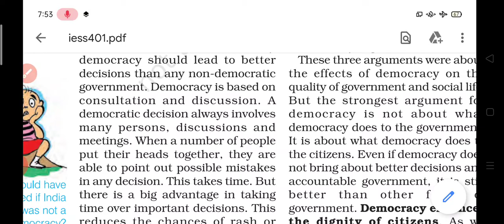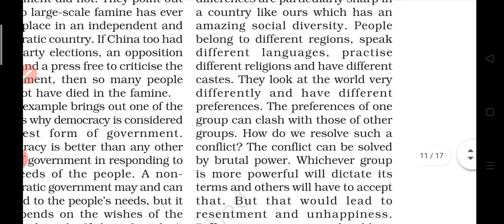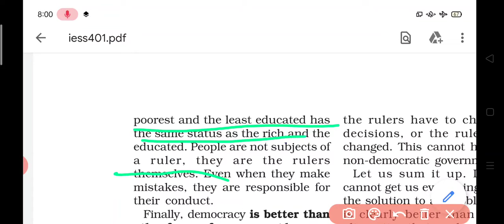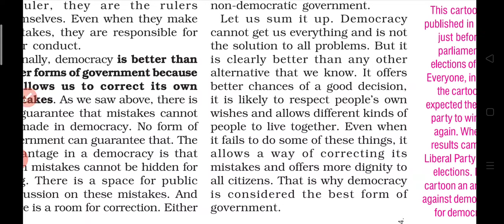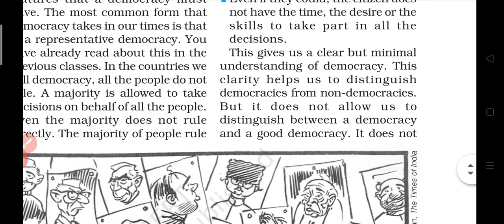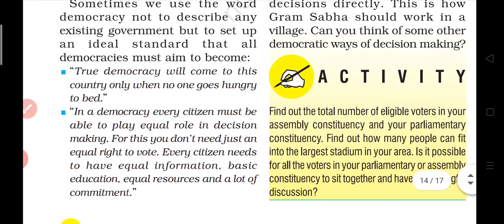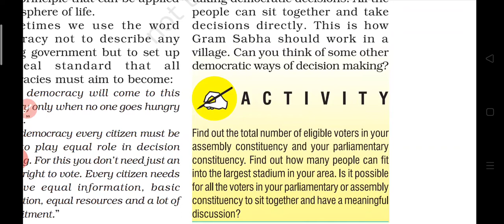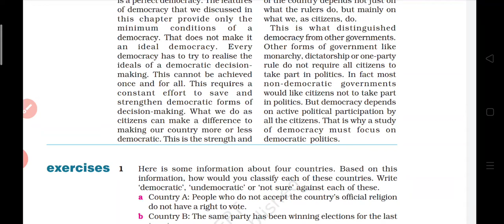What is Democracy? Why is Democracy?ch1 civics9(Broader meaning of Democracy)